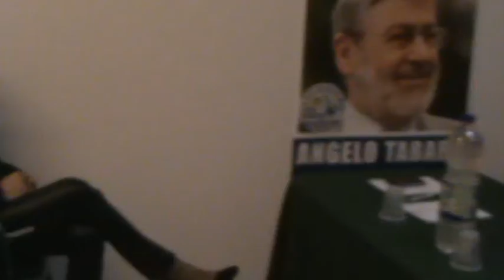DOMANDE CONCLUSIVE ALLA CS LEGA NORD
Tabaro definisce "banditesco" il comportamento sull''uso dei Fondi...